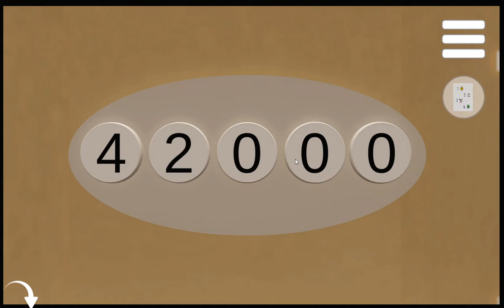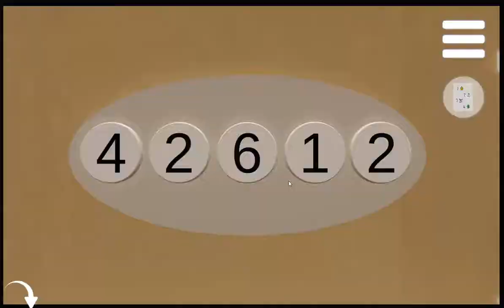[@gotmail_jp SpiceApp] MicroEscape 38 Walkthrough